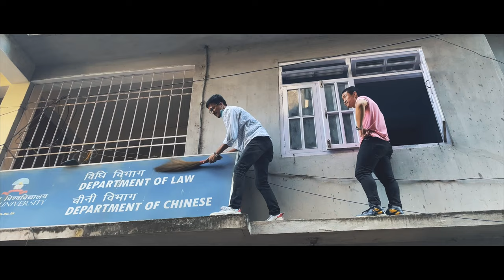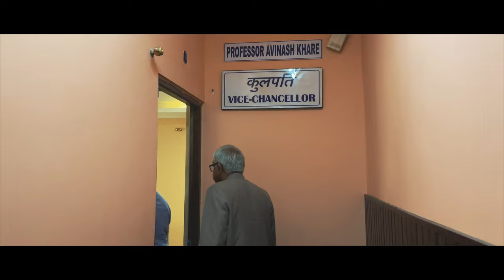BTS of Sikkim University Documentary